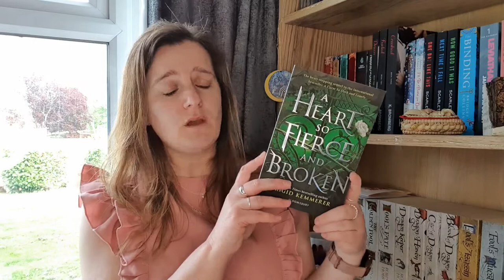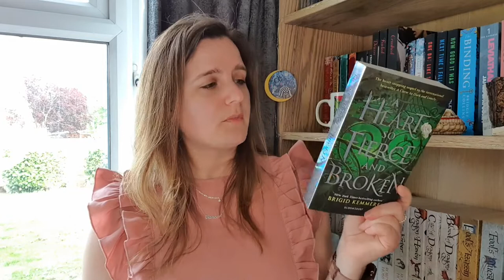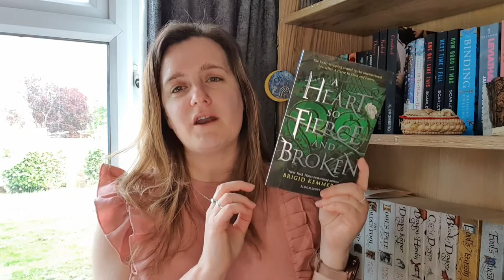April 2022 Wrap Up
Hey everyone!  So if you saw my May TBR you know I have hit a bit of slump in April but I did read 6 books so here they all are and I recommend them all!